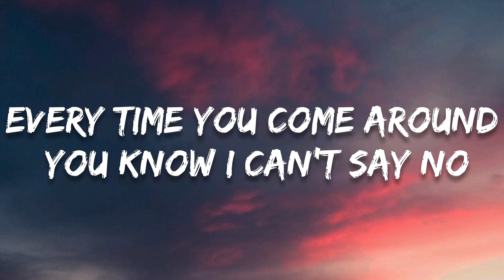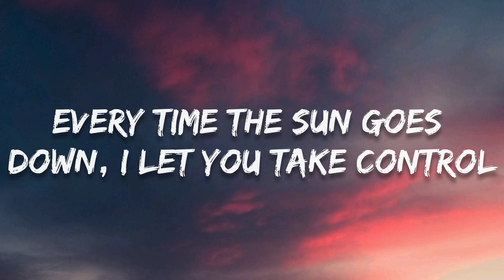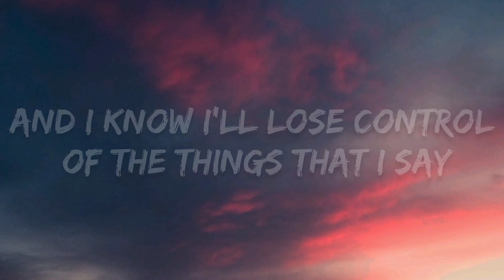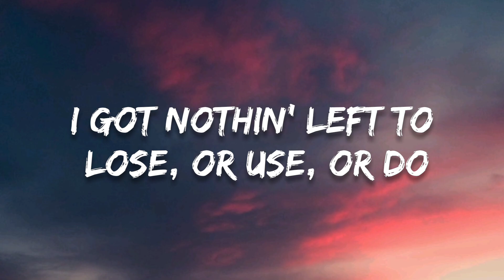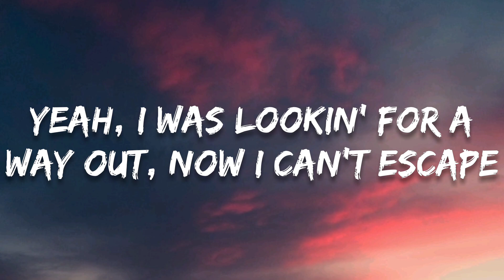Ed Sheeran - Bad Habits (McLovin & BRAN & Bromage Cover) (Lyrics)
•McLovin